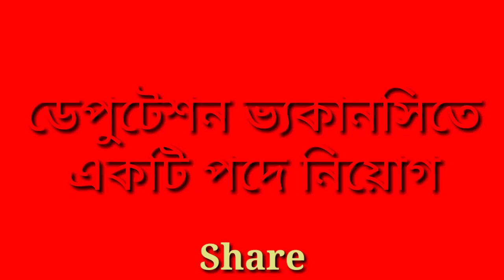ডেপুটেশন ভ্যাকানসিতে নিয়োগ | 10 দিনের মধ্যে আবেদন করুন | Deputation Vacancy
সংস্কৃত বিষয়ে  একটি পদে ডেপুটেশনে নিয়োগ।